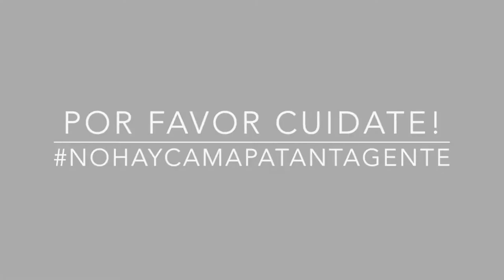EPT: Gaia Palacios Que Significa tu Cabello Para Ti?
Gaia le cuenta a la comunidad EPT, que significa su cabello actualmente para ella. Si quieres conocer la Anécdota de Pelos de Gaia sigue este enlace